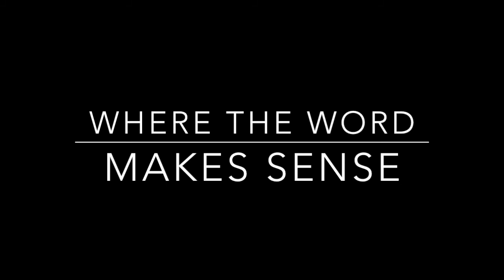Don't look Back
rev Gooch reminds us to move forward